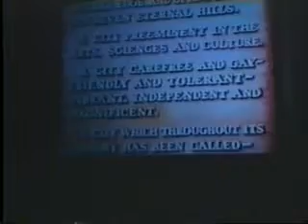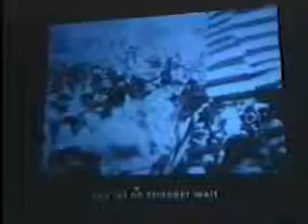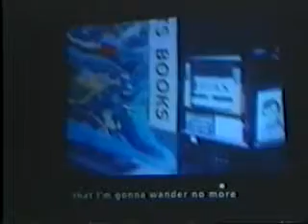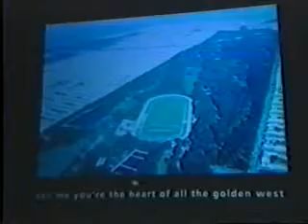Singalong Castro Theater Gay Pride